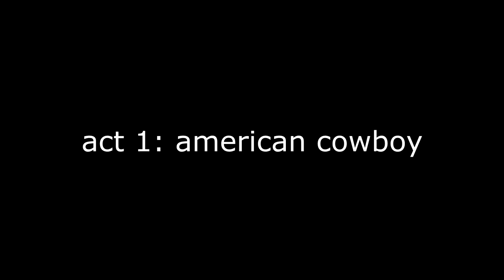Brigitte is balanced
lolololololololololololol